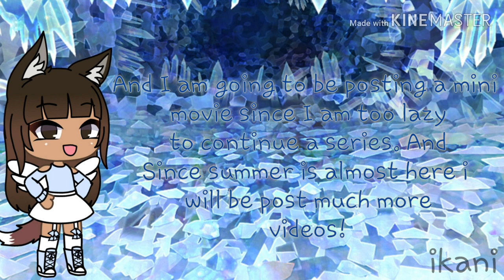• 6 pajama ideas!• Gacha ice •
Took me forever

               89

7 rings instrunmental

Apps used:
Gacha life
Phonto
Du recorder
Kinemaster

Hope you have a nice day! Comment wich one you liked the most!